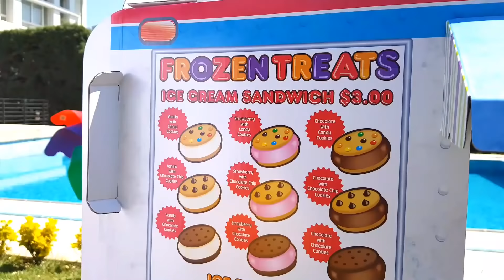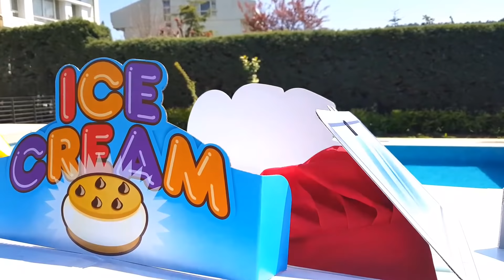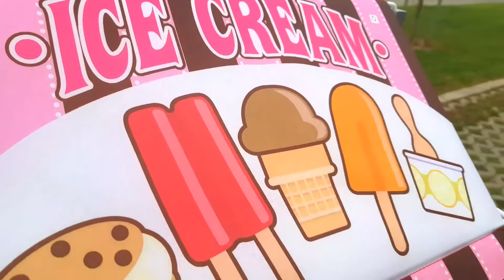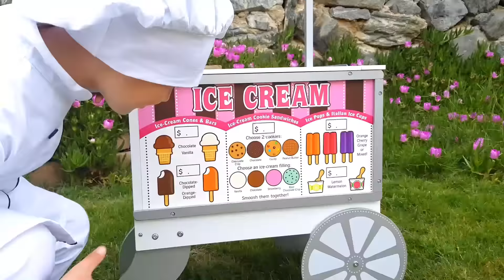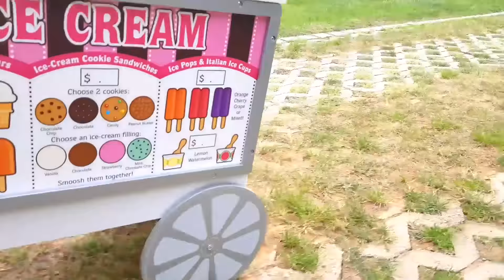Ali in ice cream truck pretend play selling İce Cream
Funny video compilation for kids